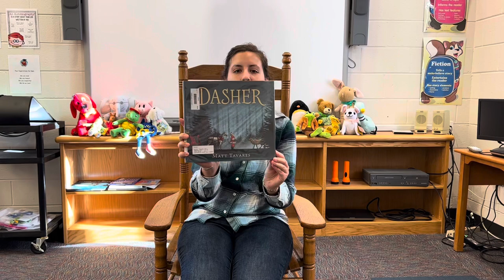Ms. Southwell Reads Dasher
Ms. Southwell at Lakeview Elementary reads Dasher by Matt Tavares